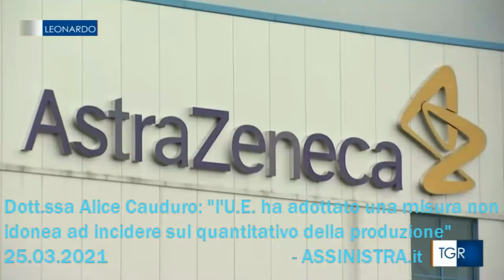Alice Cauduro: "l'U.E. ha adottato una misura non idonea ad incidere sulla produzione" -25.03.2021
Vaccini, brevetti e licenze obbligatorie. Parla la dott.ssa Alice Cauduro: "l'U.E. ha adottato una misura non idonea ad incidere sul quantitativo della produzione" - RAI3, 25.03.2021 - ASSINISTRA.it